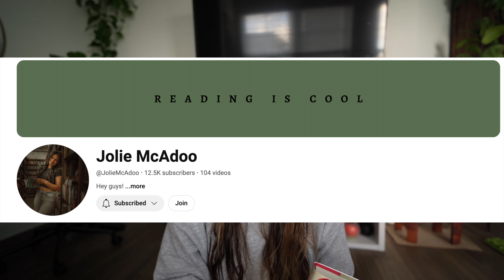fall reading vlog // YA thrillers, pumpkin spice and moody reads